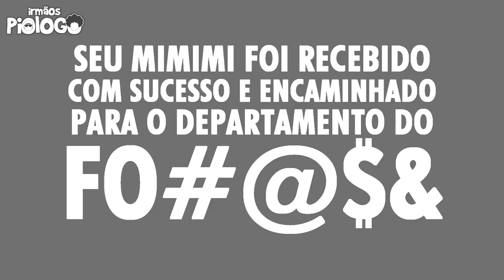REVIEW SEM SPOILER Animais Fantásticos os Segredos de Dumbledore - Irmãos Piologo Filmes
Assistimos o 3º Filme da franquia será que é hora de parar?
O professor Alvo Dumbledore (Jude Law) sabe que o poderoso mago das trevas Gellert Grindelwald (Mads Mikkelsen) está se movimentando para assumir o controle do mundo mágico. Incapaz de detê-lo sozinho, ele pede ao magizoologista Newt Scamander (Eddie Redmayne) para liderar uma intrépida equipe de bruxos, bruxas e um corajoso padeiro trouxa em uma missão perigosa, em que eles encontram velhos e novos animais fantásticos e entram em conflito com a crescente legião de seguidores de Grindelwald. Mas com tantas ameaças, quanto tempo poderá Dumbledore permanecer à margem do embate?

☻►Quer Mandar algo? Mande aqui:
Irmãos Piologo
Caixa Postal 622
Indaiatuba-SP
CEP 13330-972